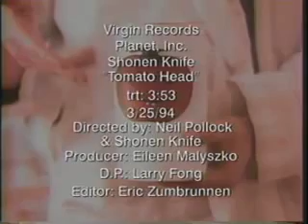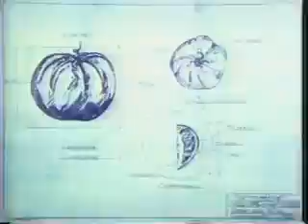Shonen Knife - Tomato Head